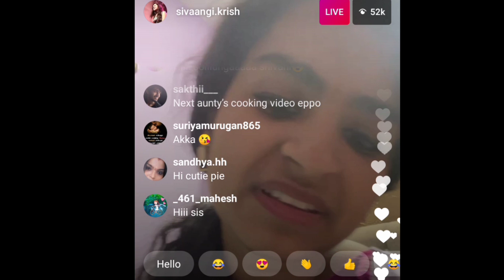Sivaangi ❤️ Live video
sivaangi attagacham live video